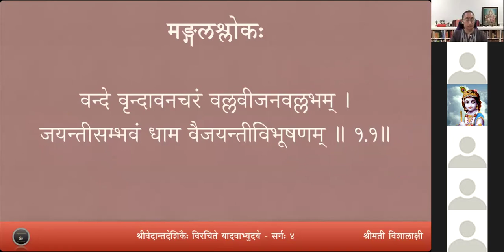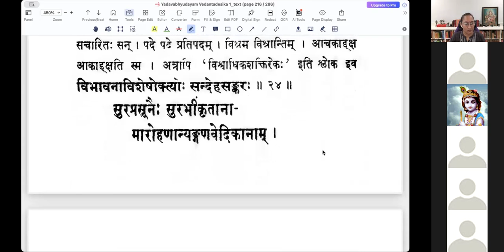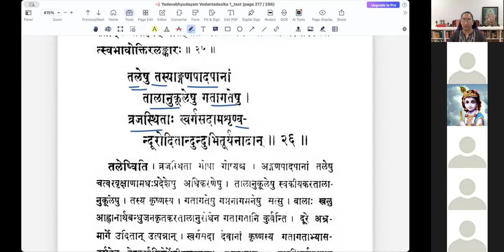यादवाभ्युदयम् - Sarga 4 - Lesson 4 - Slokas 20 to 26 (Tamil)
Yadavabhyudaya is a mahakavya in 24 cantos by Sri Vedanta Desika, who lived in the 13th and 14th centuries. This kavya describes the Birth of Krishna, his childhood, and other events in his life. The fourth sarga is an account of Krishna's divine sports in Gokulam and Brindavanam till the Kāliya serpant episode.

वर्गः ४ - कृष्णस्य बालभावः

स्खलद्गतिं द्वित्रपदप्रचारात् जानुक्रमे जातरुचिं कुमारम् ।
भुग्ने समावेश्य वलग्नभागे स्तन्यं मुदा पाययते स्म धन्या ॥ 4.20॥
क्रमेण भूयोऽपि विहारकाङ्क्षी नन्दस्य दारैरभिनन्द्यमानः ।
नित्यानुभूतं निगमान्तभृङ्गैः निजं पदाब्जं निदधे पृथिव्याम् ॥ 4.21 ॥
स सञ्चरन् साधुजनप्रतीपैः मा भुज्यतां सेयमितीव मत्वा ।
चक्रादिभिः पादसरोजचिह्नः आमुद्रयामास महीमनन्यैः॥ 4.22 ॥
आलम्ब्य मातुः करपल्लवाग्रं शनैः शनैः सञ्चरतो मुरारेः ।
बभार चित्रामिव पत्ररेखां धन्या पदन्यासमयीं धरित्री ॥ 4.23 ॥
अकर्मनिघ्नो भुवनान्यजस्रं सङ्कल्पलेशेन नियम्य दीव्यन् ।
प्रचारितः प्रस्नुतया जनन्या पदे पदे विश्रममाचकाङ्क्ष ॥ 4.24 ॥
सुरप्रसूनैः सुरभीकृतानाम् आरोहणान्यङ्गणवेदिकानाम् ।
तमारुरुक्षं तरलाङ्घ्रिपद्मं धातारमारोहयदाशु धात्री ॥ 4.25 ॥
तलेषु तस्याङ्गणपादपानां तालानुकूलेषु गतागतेषु ।
व्रजस्थिताः स्वर्गसदामशृण्वन् दूरोदितान् दुन्दुभितूर्यनादान् ॥ 4.26 ॥